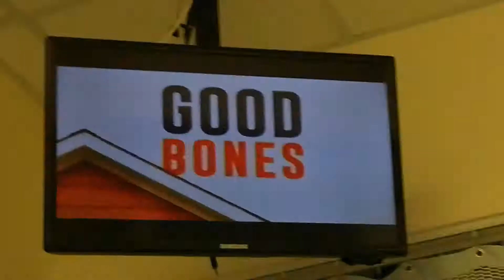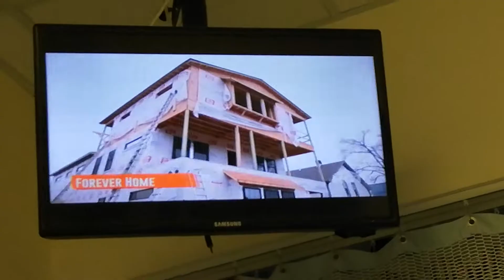GOOD BONES - SEPTEMBER 1-2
KAREN E. LAINE & MINA STARSIAK